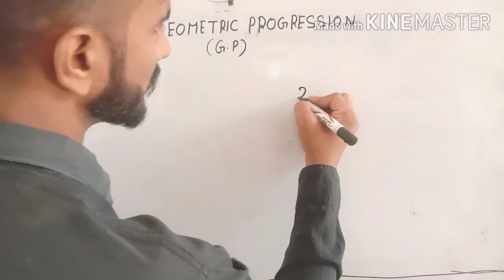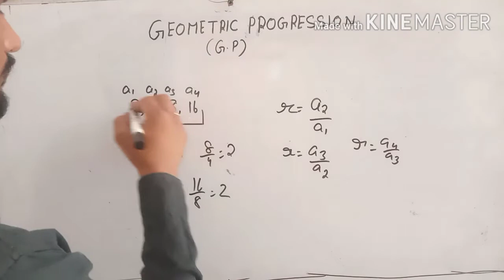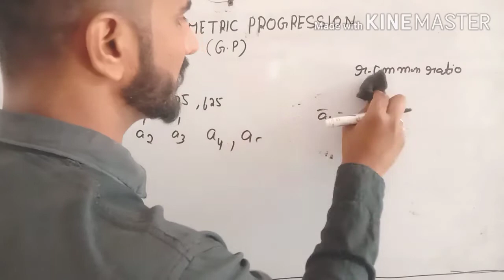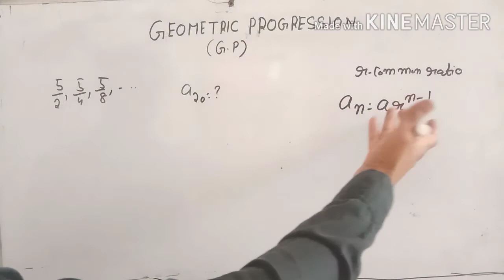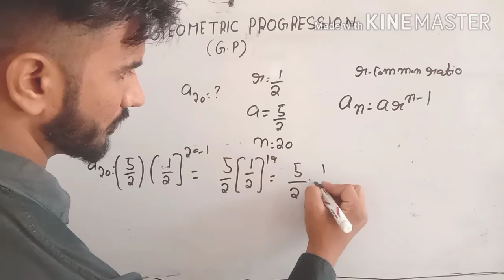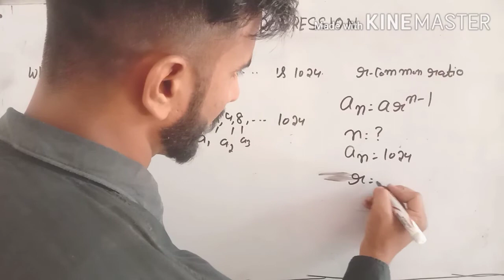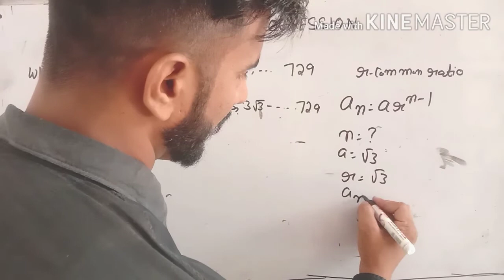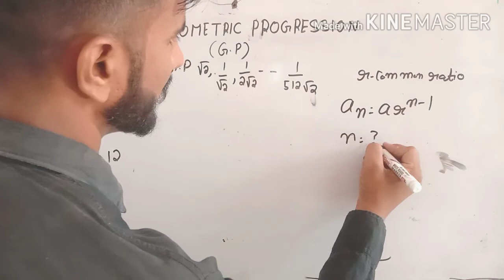CONCEPT OF G.P | GEOMETRIC PROGRESSION | ADVANCE MATH | HSSC ADVANCE MATH | CLASS 11th MATH